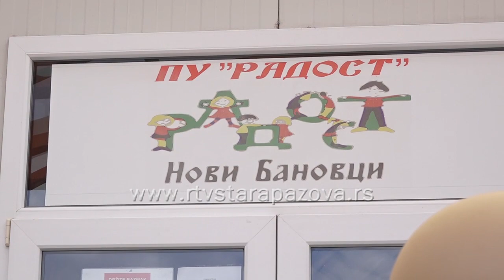Radost Dečije nedelje u Novim Banovcima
Radionice, predstave, maskenbali, dečije i sportske igre, posete Biblioteci, neke su od aktivnosti koje tokom Dečije nedelje pripremaju u staropazovačkim vrtićima.  U sklopu obeležavanja,svoju kreativnost pokazala su i  deca i vaspitači u svim objektima PU Radost u Podunavlju.